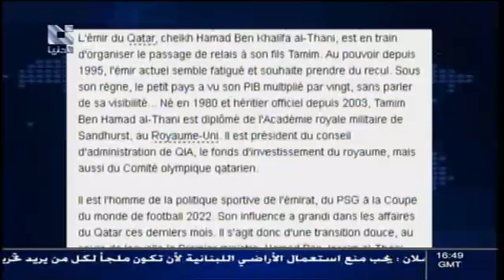addounia | قناة الدنيا المؤامرة 14 - 06 - 2013